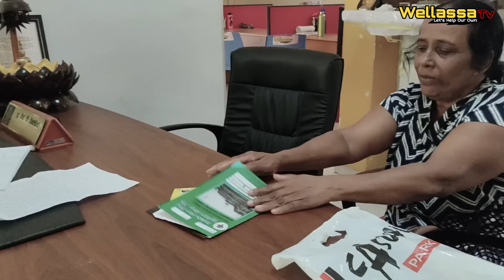මවකගේ පපුව පලාගෙන යන විලාපය..........සංවේදී අය නොබලන්න ...